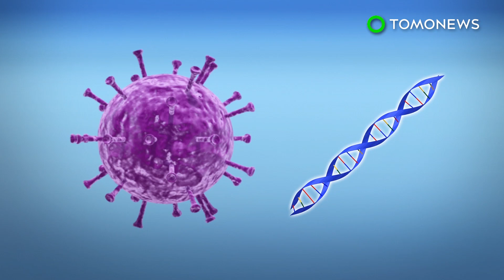First new HIV strain identified in nearly 20 years: Study - TomoNews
ABBOTT PARK, ILLINOIS — A joint study by Abbott Laboratories and the University of Missouri has identified a new subtype of the HIV strain for the first time in 19 years.

SOURCES: HIV sequence database, CNN, Scientific American, Abbot Libraries, Journal of Acquired Immune Deficiency Syndromes